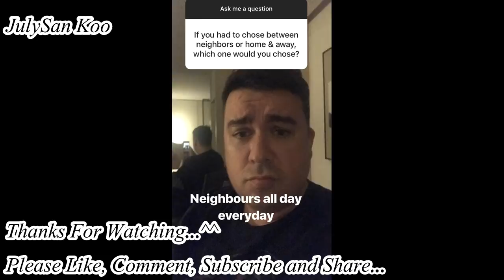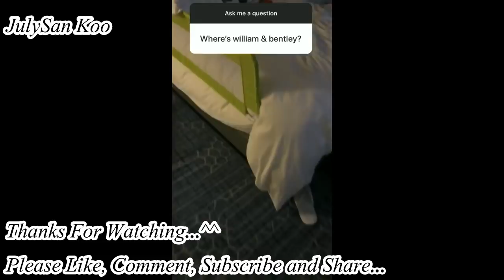Happy Birthday William Hammington, Stay Healthy Always.. FMV The Return Of Superman